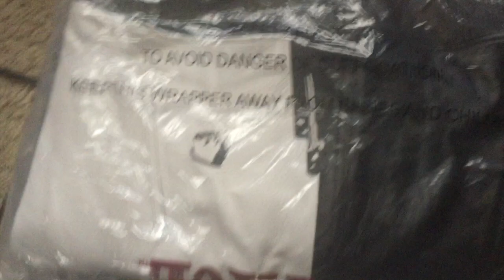I COPPED THE SCARFACE LEATHER JACKET!! SUPREME FW 2017!! ( Unboxing)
It finally arrived!!! Thanks for all the Support this year!!! Will be back next season! Your boy Colton is Out!!!